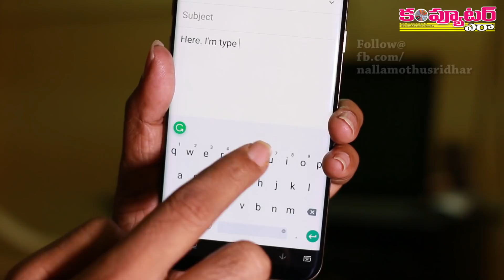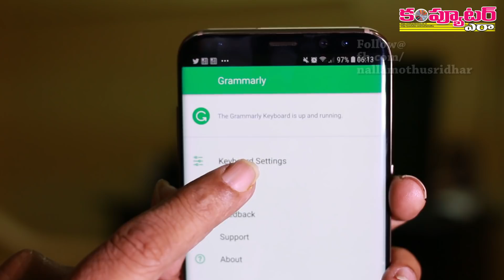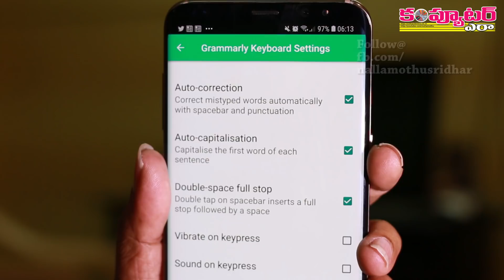How to auto correct grammatical mistakes while typing on your Android phone